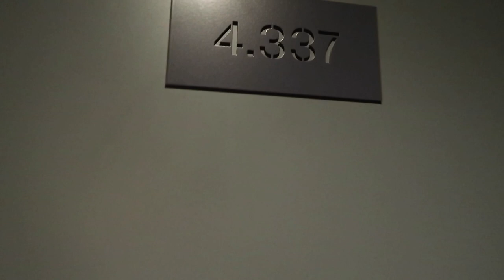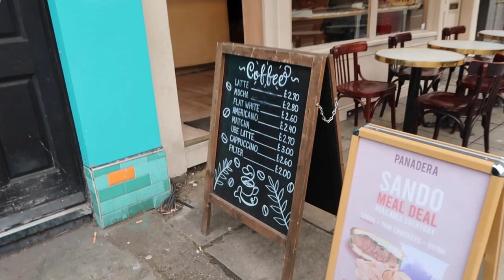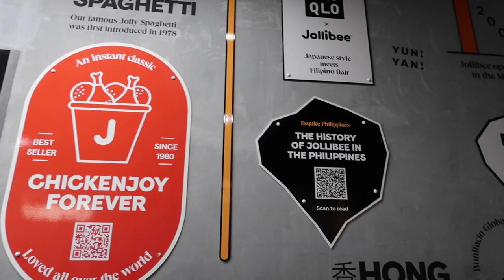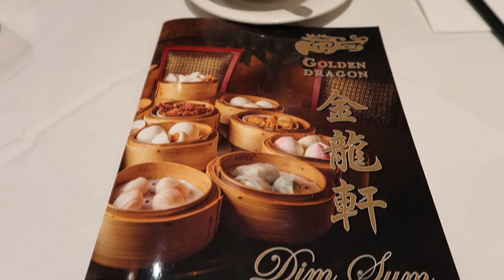London, UK I March 2022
London is also another city which we like to visit quite frequently since we`ve been here for the
3rd time now 😁 We mainly love it because the variety of the restaurants are huge. Enjoy watching us eat 😋